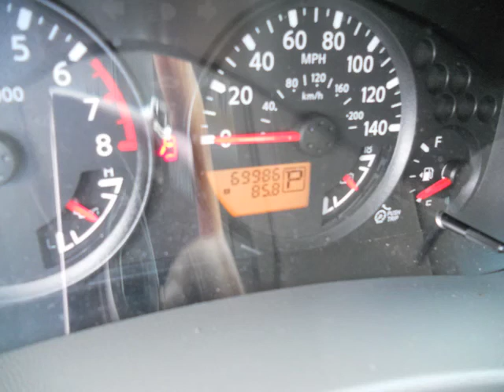2009 Red Nissan Frontier